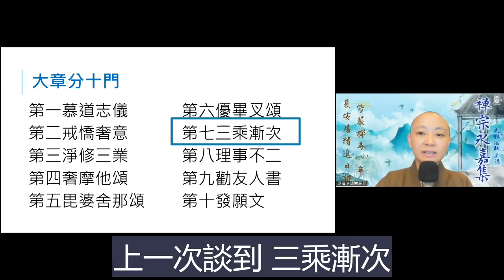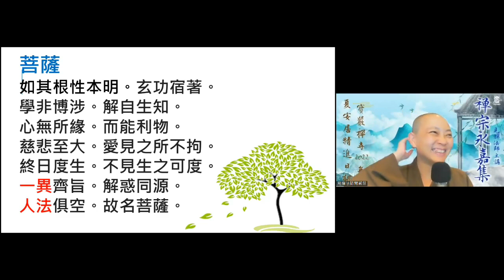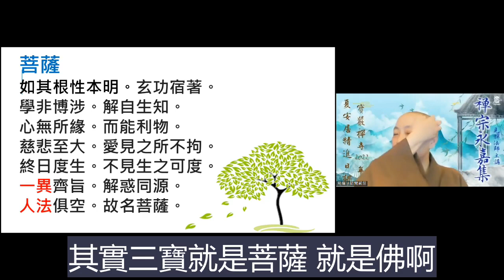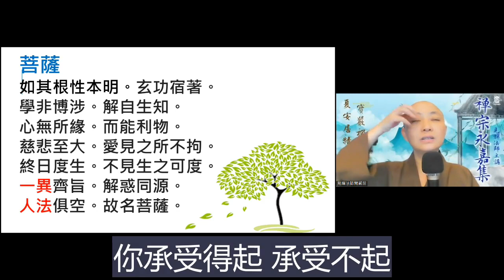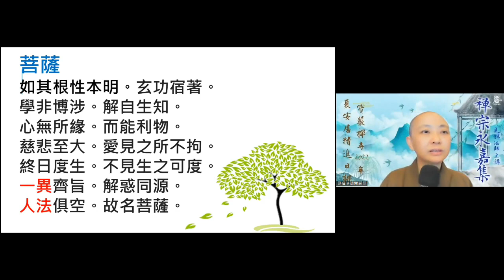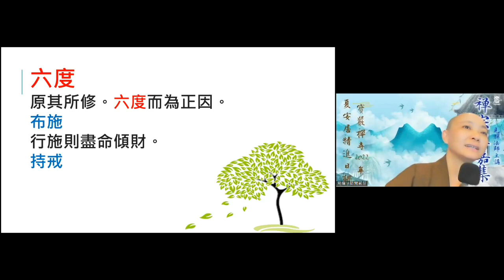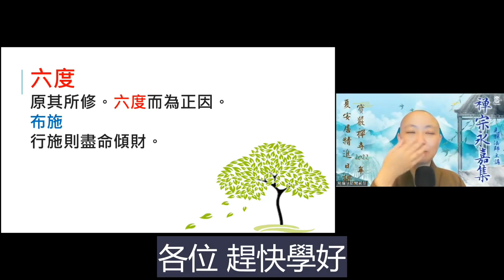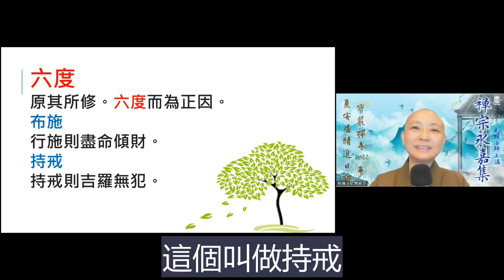《禪宗永嘉集》EP20 上 三乘漸次 菩薩的修心層次 2022年夏安居 見輝法師 字幕版